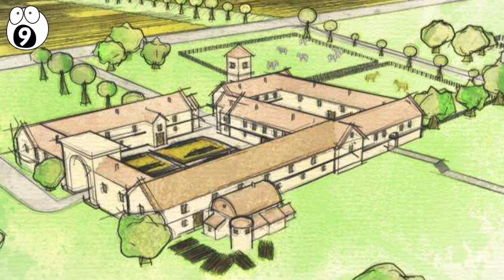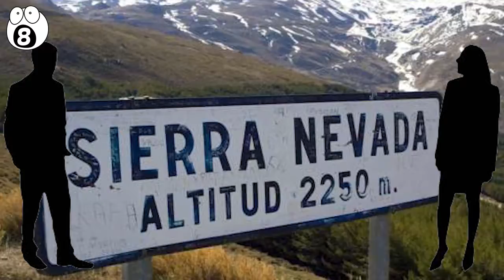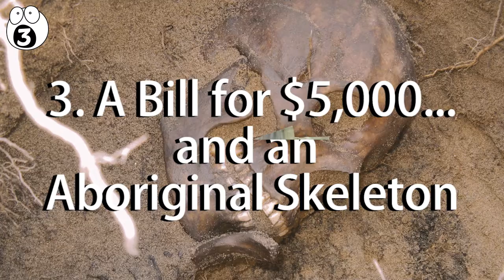Top 10 Most Insane Backyard Finds | Motion Graphics Animation | Top 10 Video